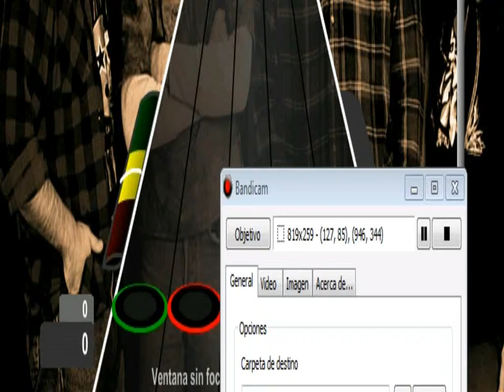Cemetery Gates por Pantera - [RÉCORD FÁCIL (29.418 pts)]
Path: 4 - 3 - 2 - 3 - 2
Combos: 256a-494r-742a-932a-1063v
PD: a=amarilla. v=verde. r=roja.
Récord dedicado a My pro Marce :*